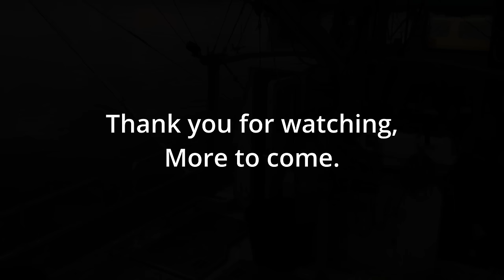Loaded Pots Full of Tanner Crab! - Hauling Crab Pots in Alaska | Tanner Season 2023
Greetings! In this episode, we have a very enjoyable day of fishing! After anchoring up we drop to hook and send the drone up for some beautiful scenic views!

We offer all of the fish we catch on our channel directly to the consumers. We handle all of our catches with care to maintain the utmost quality of Alaska seafood.